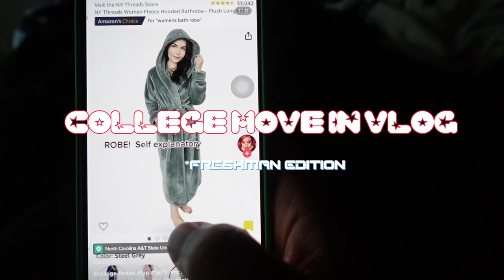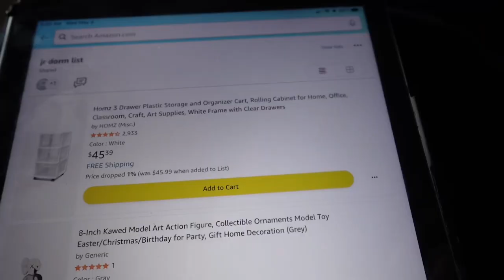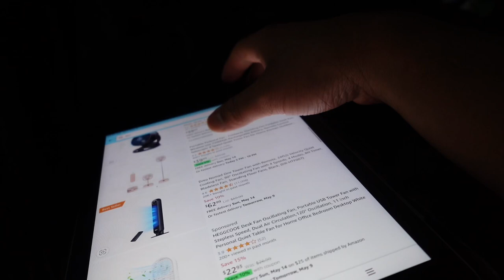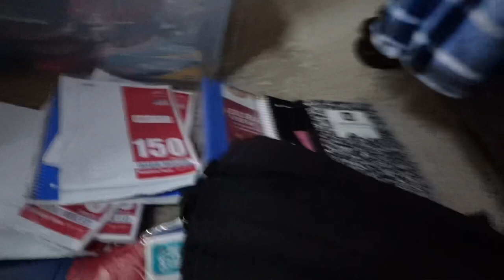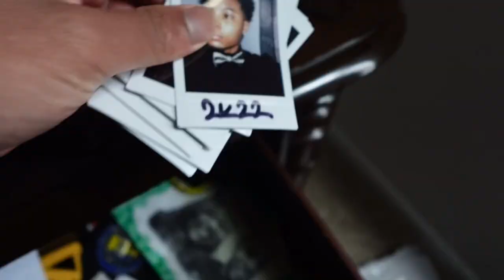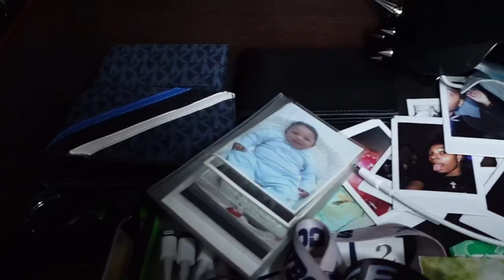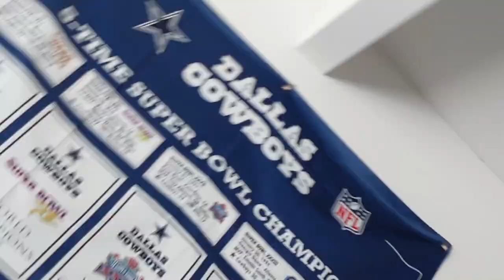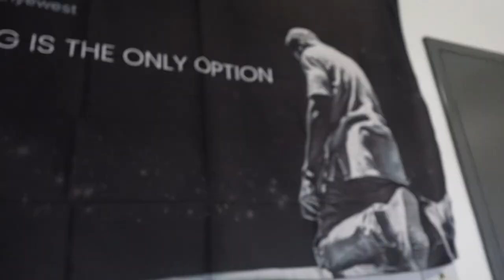HBCU Freshman Move-in Day Vlog : *SC State Edition*